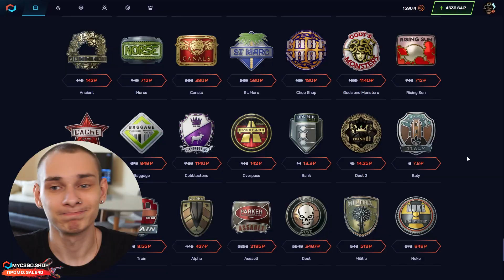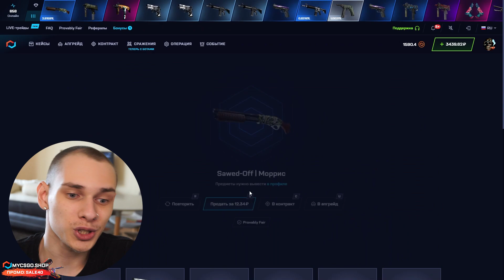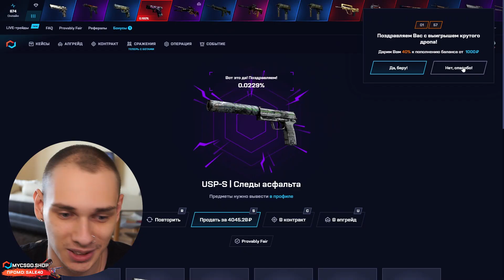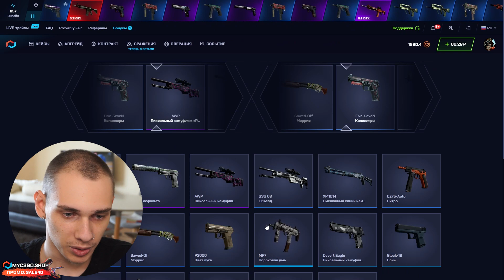🎁 ТЕСТИМ ИГРОВЫЕ КЕЙСЫ - ЛУЧШИЙ ДРОП или ЛЮТЫЙ КРИНЖ? | Открытие Кейсов | CS GO Кейсы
Здарова, маслята 🤜! Сегодня будем фармить КС ГО кейсы и поднимать топовый дроп! Я выбрал несколько дорогих скинов и хочу выбить их из одного лютого кейсика. Надеюсь, все пойдет по плану, и это открытие кейсов получится профитным 🤑! Мы постоянно открываем кейсы КС ГО на этом сайте, но редко упарываемся до талого в одну коробку. Давайте проверим, что будет, если крутить одни и те же CS GO кейсы до конца! Чекайте, что получилось, и пробуйте сами 💪! Ссылку на сайт и промик оставлю в закрепе.

Открытие кейсов на сайте MYCSGO может приносить безумный окуп, но играть здесь тоже нужно аккуратно 😑! Не советую топить до конца в один кейсик. Шансов выбить самый крутой дроп мало, а слиться можно легко. Выбирайте лучшие кейсы КС ГО из моих видосов и поднимайте легкий окуп 💰! Пробуйте! Всем удачи!

Тайм коды:
00:00 - открываю кейсы CS GO
00:45 - фармим кейс OVERPASS
01:58 - ОГО! выпал USP за 4000
03:53 - подводим итоги

кс го кейсы
открытие кейсов
кейсы cs go открытие